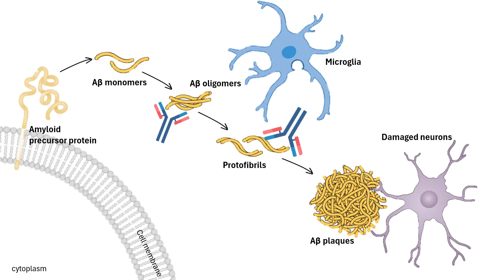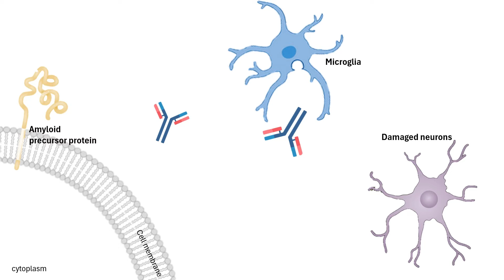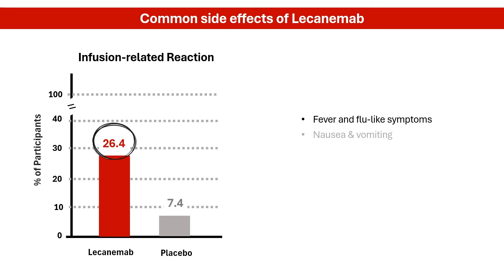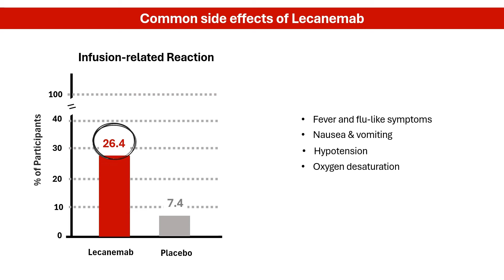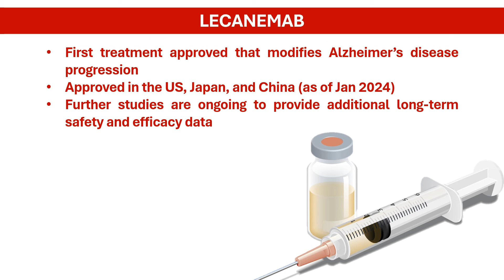Lecanemab: A Beacon of Hope for Alzheimer's Disease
A revolutionary new treatment has emerged in the fight against Alzheimer's disease: Lecanemab. This medication offers a glimmer of hope for millions of individuals and families grappling with this devastating illness. In this video, we will explore:
• The science behind Lecanemab and how it works
• The results of clinical trials so far

It's important to remember that Lecanemab is NOT a cure for Alzheimer's disease. However, it represents a significant advancement in treating the underlying cause of the disease, offering hope for a future with slowed progression and potentially improved quality of life. Lecanemab is still under investigation, and more research is needed to determine its long-term efficacy and safety.

2. van Dyck CH, Swanson CJ, Aisen P, et al. Lecanemab in Early Alzheimer's Disease. N Engl J Med. 2023;388(1):9-21.
3. Lu D, Dou F, Gao J. Development of amyloid beta-directed antibodies against Alzheimer's disease: Twists and turns. Drug Discov Ther. 2023;17(6):440-444.
4. Lecanemab. In: LiverTox: Clinical and Research Information on Drug-Induced Liver Injury. Bethesda (MD): National Institute of Diabetes and Digestive and Kidney Diseases; February 10, 2023.